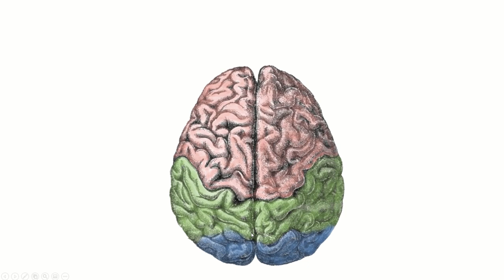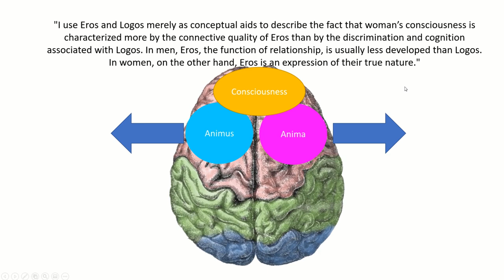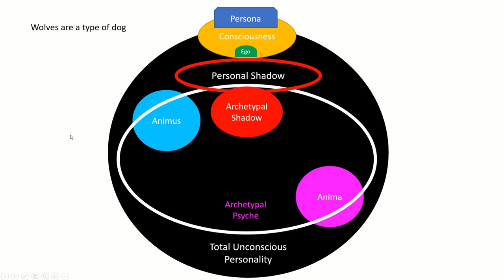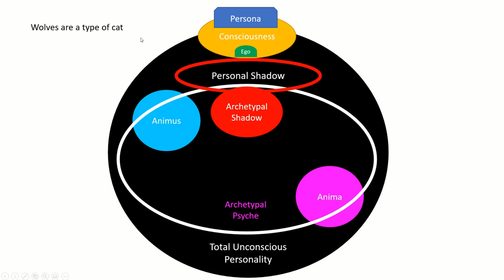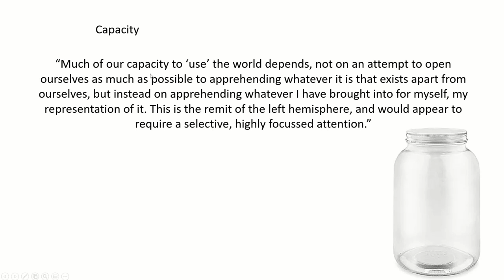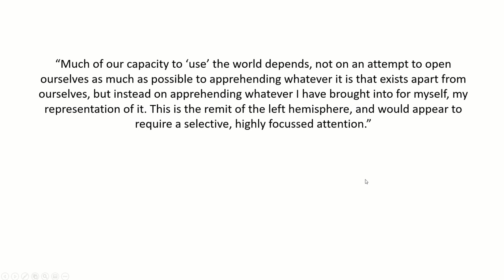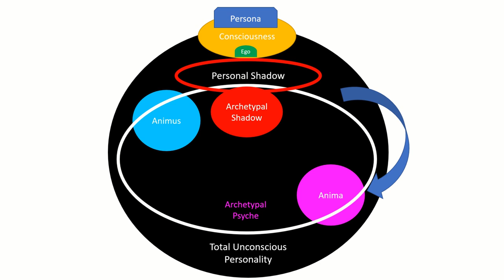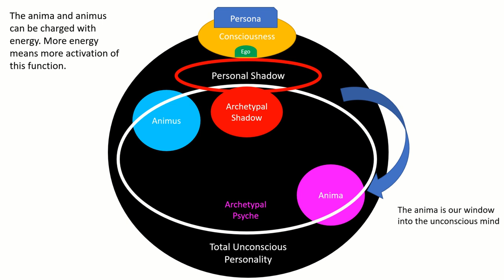ADVANCED LECTURE: How the ANIMA, ANIMUS, and SHADOW, interact to produce CONSCIOUSNESS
This video is based on the works of various psychologists and neurologists, chiefly Carl Jung and Iain McGilchrist. In this video, I attempt to explain how various archetypal components of the psyche work together in various ways in order to produce the phenomenon of consciousness.